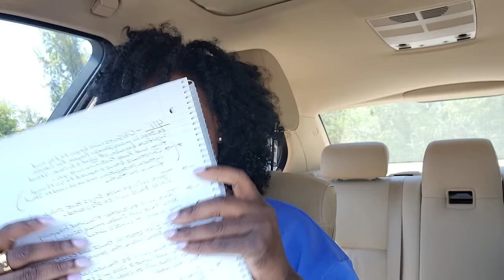GOD'S WARNING❗️ (Solar Eclipse 4/8/24 Aftereffects) || Rhema Word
Hi guys,

As always, please take this word back to God in prayer for confirmation. Always test the spirit.

Today's Bible verses: (NLT version)

Isaiah 5:20
Romans 1:18
Psalms 91

For those who have been asking me how to sow/donate to the ministry.

Love you and God bless💙💙